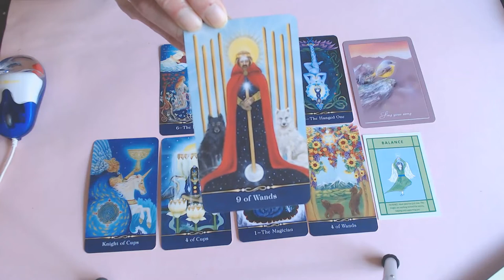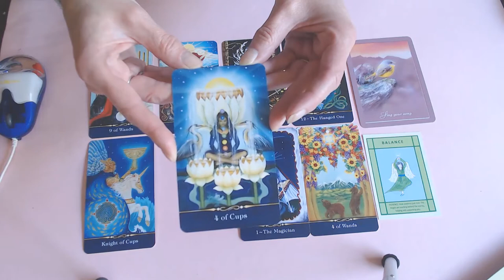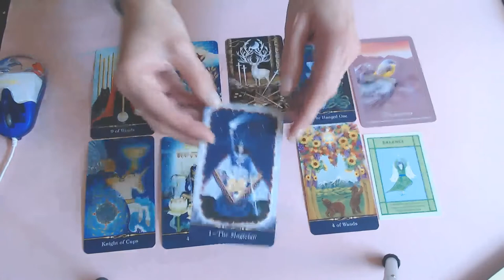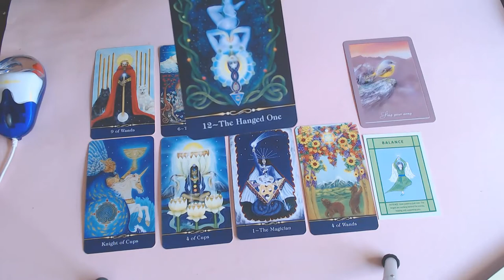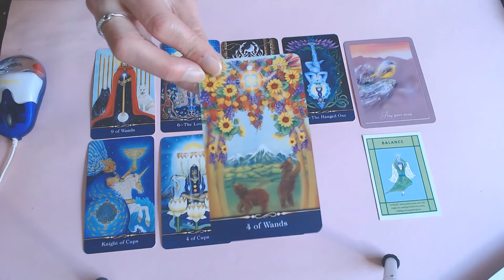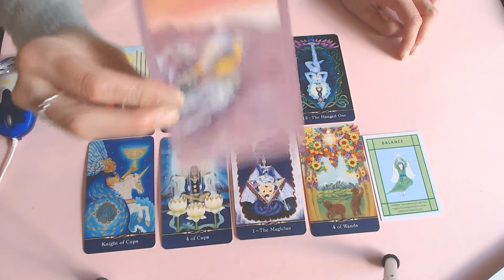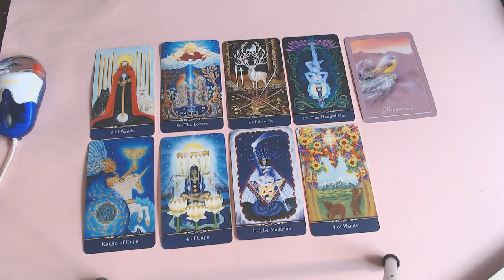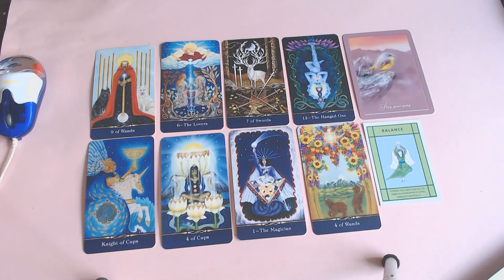SCORPIO WEEKLY 12TH TILL 18TH OCTOBER 2020/YOU HOLD THE MAGIC KEY TO YOUR FUTURE!